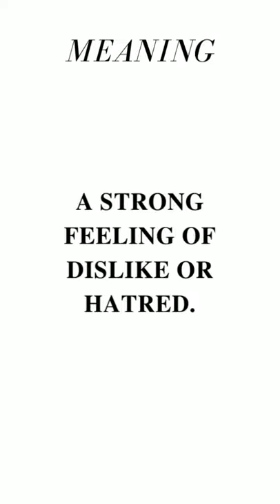Animosity shorts short vocabulary pronunciation